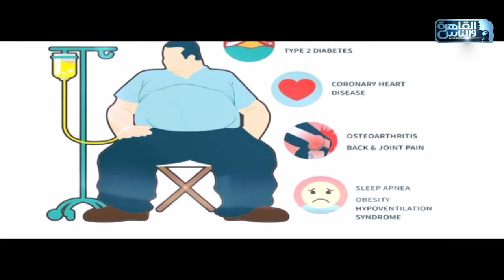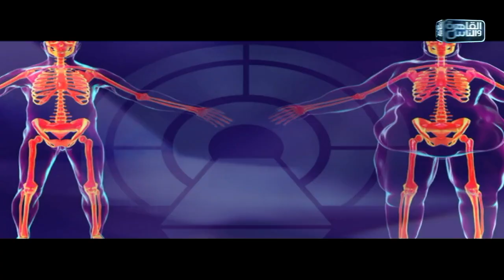الدكتور | جراحات السمنة المفرطة مع دكتور كريم صبري